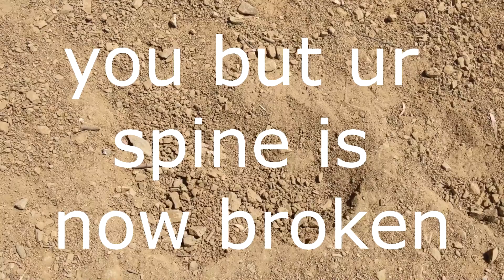FREEZE TIME BREAK THE SPINE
Lyrics:
FREEZE TIME
BREAK THE SPINE
X2
I pull up to the mountains
I freeze time
And I break your spine
X2
With my sledgehammer
I freeze time
With my sledgehammer
I break your spine
X2
FREEZE TIME
BREAK THE SPINE
X2